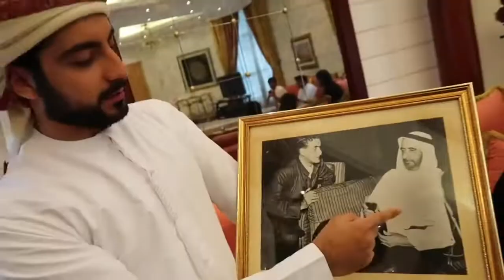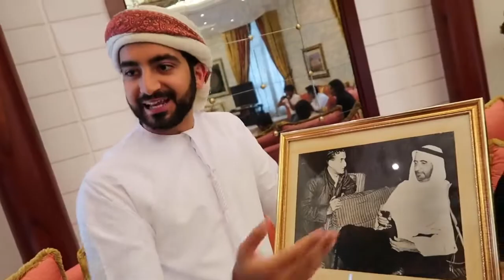Visiting The Royal Family Of Dubai !!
On my youtube Channel i am a vlogger. (Dubai youtuber)

logan park

mo vlogs fanpage
Mo vlogs
mo vlogs 6ix9ine
mo vlogs dad
mo vlogs music
mo vlogs prank
mo vlogs first video
Mo vlogs sister
Mo vlogs mustang
Mo Vlogs sister
Mo vlogs dream car
Mo vlogs india
Mo vlogs lifestyle
Mo vlogs birthday
Mo vlogs friends
Mo vlogs tour
Mo vlogs wife
Mo vlogs girlfriend
Lana rose
Lana rose lifestyle